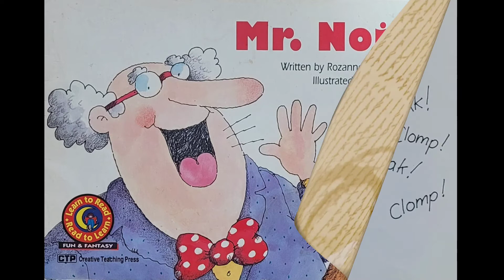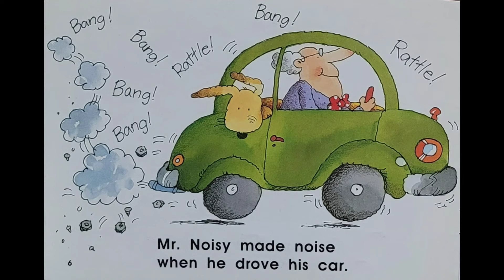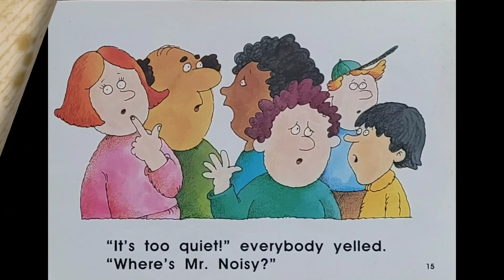런투리드 영어책 읽기 Mr.Noisy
엄마표 영어로 자란 아이와 함께 읽는 영어책 읽기 입니다.

재미있는 그림과 반복되는 패턴이 반복되는 책읽기는 영어 아웃풋에도 많은 도움이 됩니다.
런투리드 리더스 Mr.Noisy
쉬운 영어책 읽기로 영어 공부 함께해요.

더 많은 엄마표 영어 자료는 미라클맘의  영어도서관 블로그에서 보실수 있습니다.